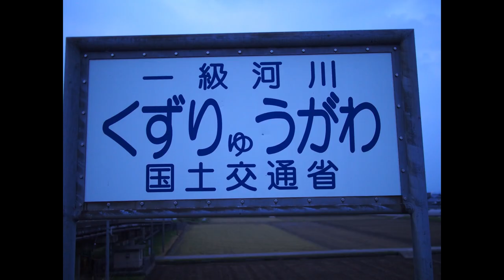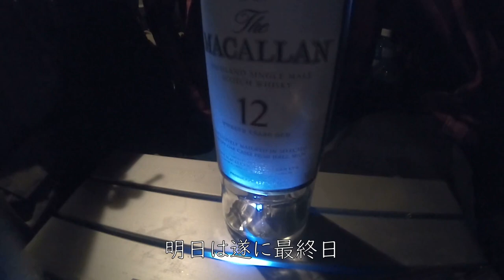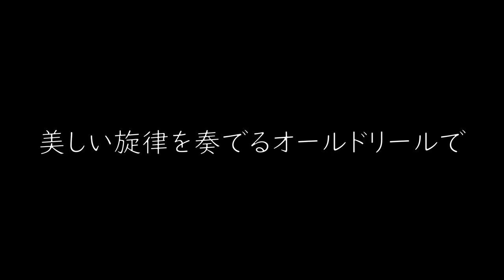九頭竜川のサクラマス 車中泊の釣り旅【本流ルアーフィッシング】【Cherry salmon lure fishing in the river】【stay in a vehicle】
九頭竜川 サクラマス釣行です。
2泊3日、車中泊で銀色の宝物を探しに行ってきました。

◆機材
ミラーレス一眼 ボディ(写真撮影)
使用レンズ
アクションカム（動画撮影）
 ※この動画ではGopro6を使用しておりますが、7以降をおすすめします(手振れ補正が強力です)

◆車中泊用アイテム
・マットレス
・LEDランタン
・クーラーボックス